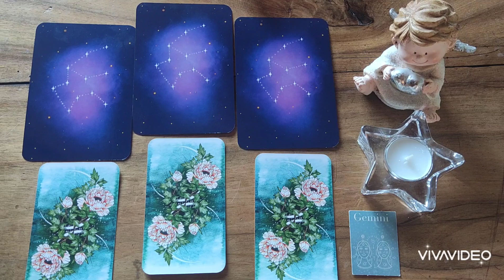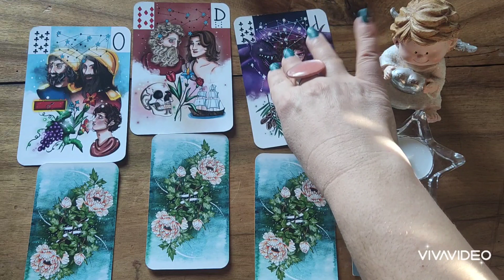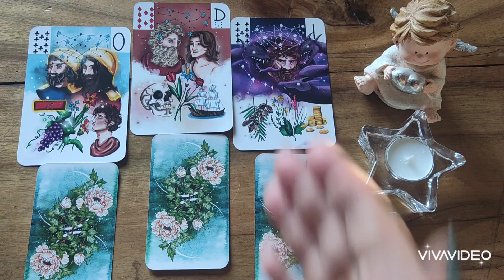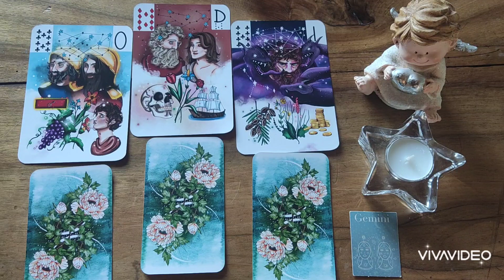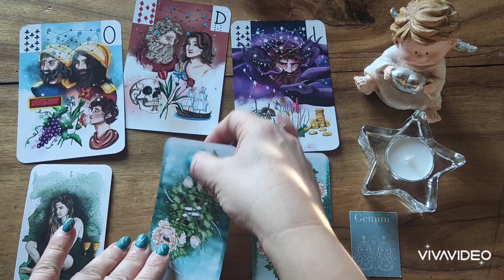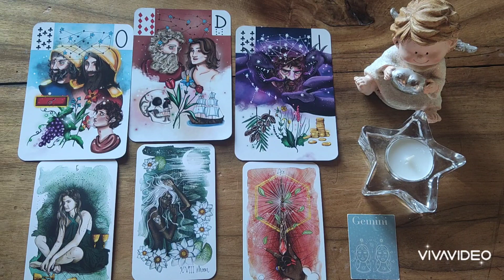♊ GÉMEAUX ♊ 🎀DÉCEMBRE 2023🎀 HOROSCOPE